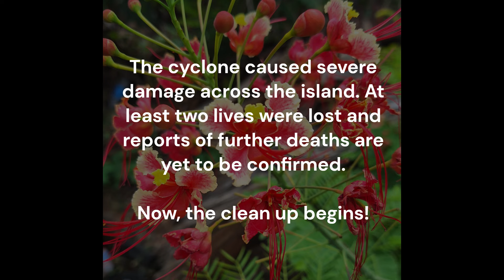Cyclone Belal in Flic en Flac